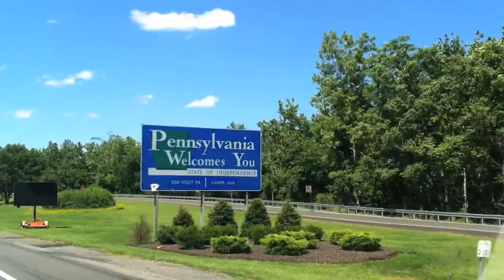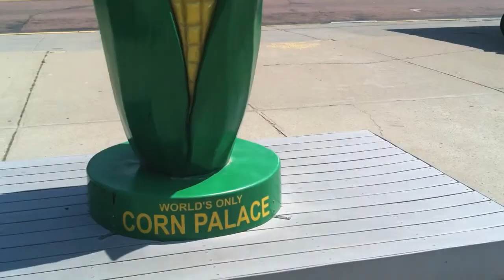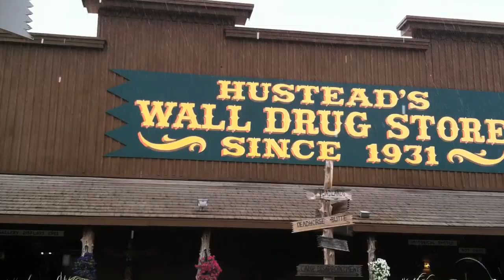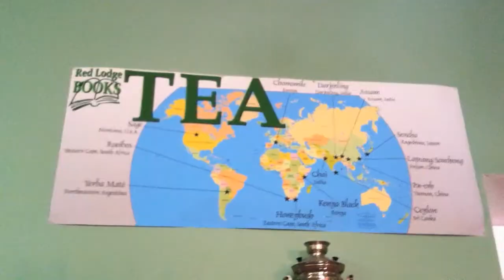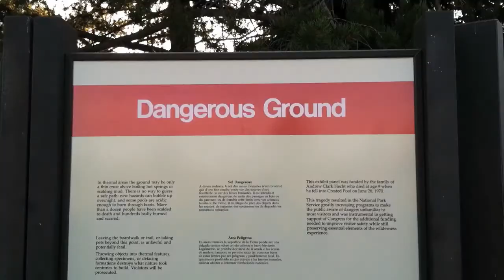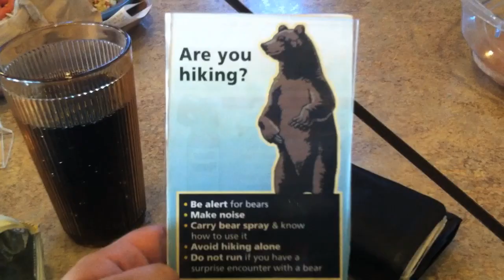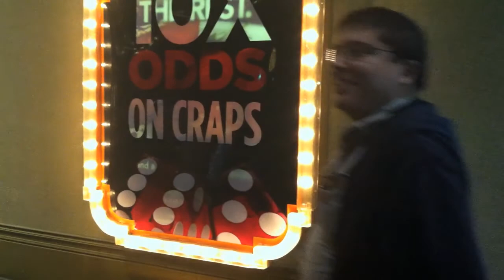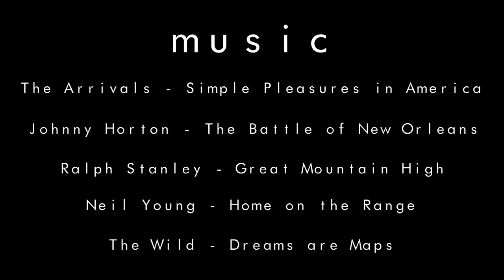Recalculating: Part 1 - From Jersey to LA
This is the first part of a two part video series I put together of my trip across the United States.  Four friends and I rented an SUV and went from Matawan, NJ to Los Angeles, CA in about 8 days.  We hung out in LA for a week and then we drove back. I used my iPhone to film stuff whenever I could remember to.  Theres more to it than that, but that's the gist and here are the highlights. Enjoy.